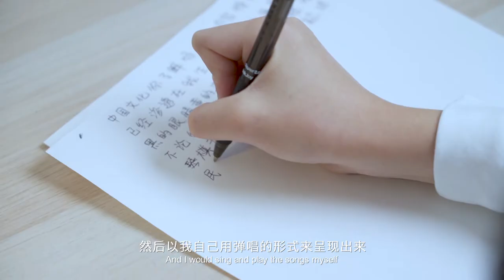会说贯口的唐敖珈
他热爱音乐，会弹吉他，会唱歌，会创作歌曲。他喜欢中国，更喜欢中国的曲艺，他会说贯口相声。

He is passionate about music, guitar, and singing and he is also a young composer. He loves China, and he loves Chinese musicology even more. He is proficient in Guankou cross talk.